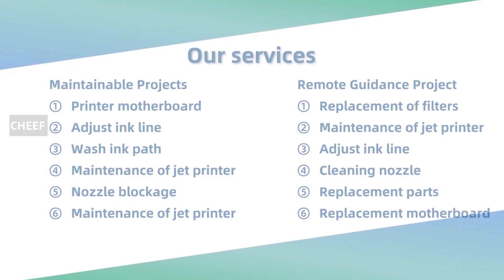Videojet original SPARE, AIR FILTER, 5 OFF, 611221 shipping display!